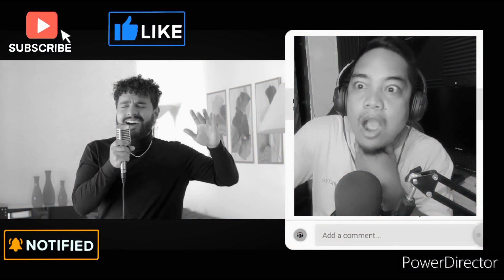30 REACTS GABRIEL HENRIQUE - HURT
Seja um colaborador do canal!! Become a channel contributor!!
MÁRIO LUIZ MAZAROTTO

Músicas instrumentais diversas sem direitos autorais (copyright) em versões remix para serem usadas como fundo musical ou trilhas em vídeos.

Various instrumental songs without copyright (copyright) in remix versions to be used as musical background or tracks in videos.

Artist:
Track: